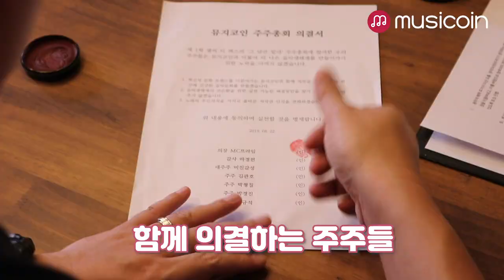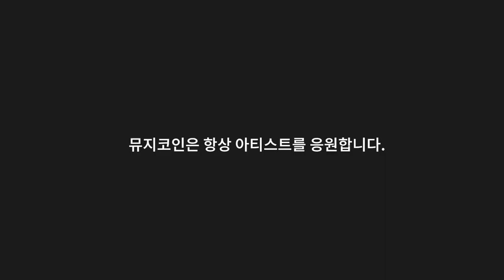[뮤직카우 주주총회] 대한민국의 건강한 음악생태계를 위해 주주들이 뭉쳤다, 뮤직카우 의결단 체결!!! 저작권 공유 문화의 확산을 위해 나선다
*뮤직카우는 올바른 댓글 문화를 지향합니다.
본 영상과 무관한 무분별한 인신공격 및 악의적인 댓글은 삭제 조치될 수 있습니다.

주주총회의 마무리!
원작자 미친감성님과 함께 노래의 지분을 함께 소유한 주주들이 뭉쳤습니다! 건강한 음악생태계의 선순환을 위해 올바른 저작권 인식을 전파하고, 모두가 주인 의식을 가질 수 있도록 저작권 공유 문화 확산에 힘쓰겠다는 우리 뮤직카우 주주들!! 멋있습니다. 대한민국의 음악 시장의 미래, 더 기대됩니다.

음악을 좋아하시는 분, 내가 좋아하는 아티스트의 곡을 소유하고 싶으신 분들, 좋아하는 곡의 제작자를 만나 다양한 이야기를 나눠보고 싶으신 분들 모두 뮤직카우와 함께하세요!

* 매주 다양한 곡들의 저작권료 지분을 구매할 수 있는 옥션이 뮤직카우 홈페이지에서 진행됩니다. 많은 관심 부탁드립니다.

*뮤직카우에서 거래되는 음악 저작권은 '저작권료 참여청구권'입니다.
*‘저작권료 참여 청구권’은 자본시장법상 투자계약증권에 해당되며, 예금보호상품은 아닙니다.
*저작권료 발생은 음악 수요자의 청취, 리메이크 등 여러 요인에 의해 수익 발생여부나 수익 규모가 달라지며, 과거 저작권료가 미래 저작권료 수익을 보장하지 않습니다.
*매월 정산되는 저작권료와 달리, 자산 가격은 시세 변동에 따라 투자원금의 손실이 발생할 수 있습니다.
*모든 투자에 대한 판단 및 책임은 투자자 본인에게 있습니다.